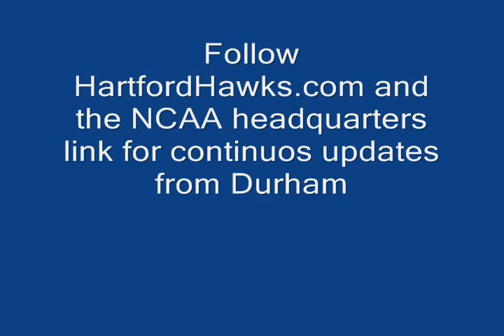First Impressions of Cameron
Diana Delva, Jackie Smith and Daphne Elliott have the first impressions of Cameron Indoor Stadium as they arrive early for a special photo shoot with ESPN.